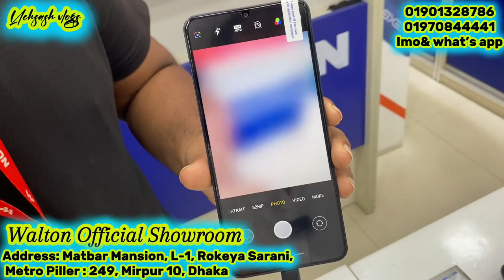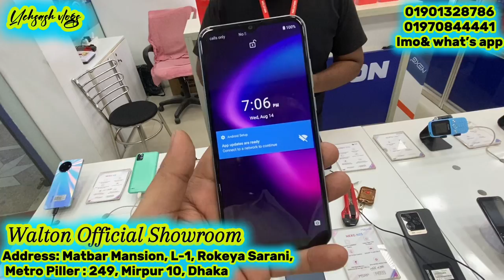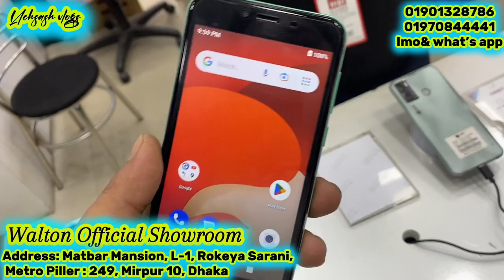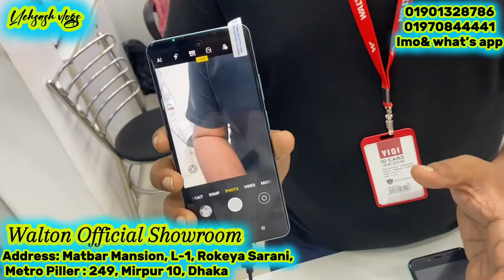Walton মাএ ৩৪৯৯ টাকায়😱Walton Mobile Price In Bangladesh 2024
MIRPUR-10
Walton মাএ ৩৪৯৯ টাকায়😱Walton Mobile Price In Bangladesh📲Official Walton Phone BD2024
Walton মাএ ৩৪৯৯ টাকায়😱Walton Mobile Price In Bangladesh📲Official Walton Phone BD2020🔥ShohaG Official

Official Page:

 / shohagofficial99
✅ Shop Name: Walton Store Mirpur
✅ Address: Matbar Mansion, L-1, Rokeya Sarani, Metro Piller : 249, Mirpur 10, Dhaka.

Transcript